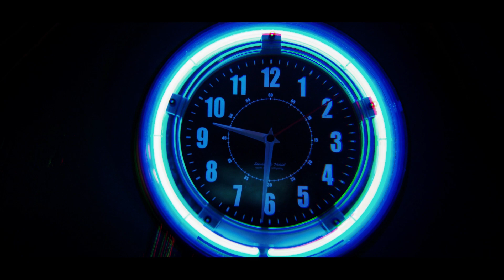JayvoFrm900 Ft. Go Yayo - Opp Watch (Exclusive By